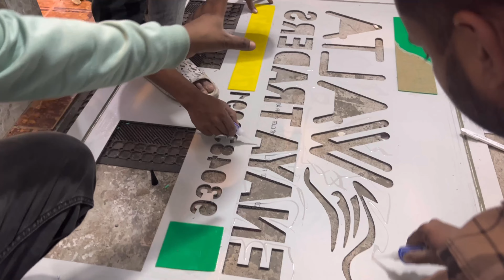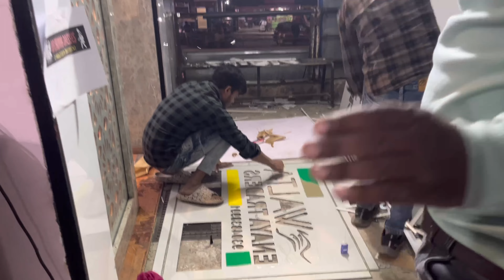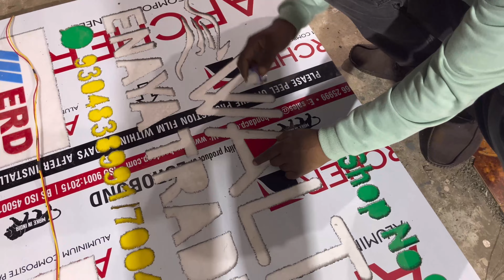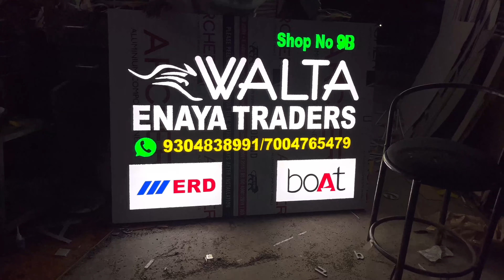How to make led 2D board | रेसिपी 2d बोर्ड कैसे बनाएं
Complete art solutions, Galaxy Complex, Bengali Colony, Kathartoli, Ranchi, Jharkhand 834001

1. How to make LED name plate
2. Wholesale price LED name plate
3. Online purchase LED number plate
4. Acrylic LED number plate
5. Acp boaed in ranchi
6.3D letters in ranchi
7. LED board in Ranchi
8. P10 Display Board in Ranchi
9. Acrylic board in Ranchi
10. Neon Signage
11. Still laters
12. Fibre letter
13. GSEB board
14. Aluminium clip on board
15. Acrylic LED sandwich
16. Printing vinyl
17. Inshop branding
18. Radium works
19. Reflective retro
20. Flex board